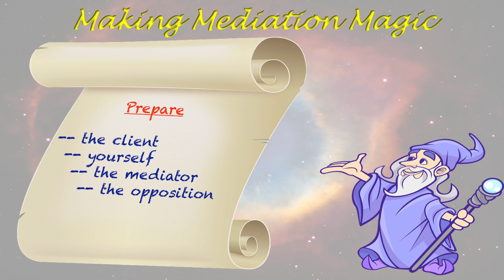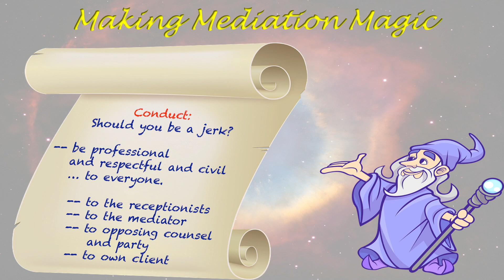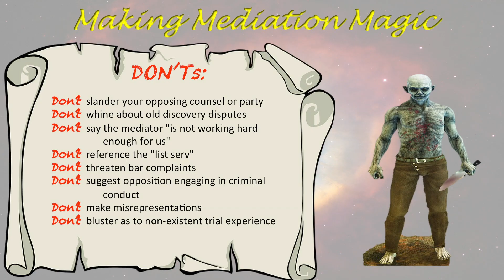How Not to Suck at Mediation: A Guide For Lawyers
In this fast-paced course, renowned mediators and former Presidents of the International Academy of Mediators, Hon. John Leo Wagner (Ret.) and Michael D. Young, provide lawyers with specific and practical tips and advice to turn every mediation into a productive and constructive process that achieves the best possible results for the client.  This course goes beyond the basics and delves into some of the more subtle and intricate maneuvers in the mediation process that can make the difference between a dream mediation . . . and a nightmare.
Presenters: John Leo Wagner; Mike Young